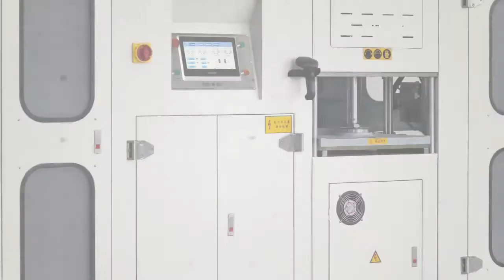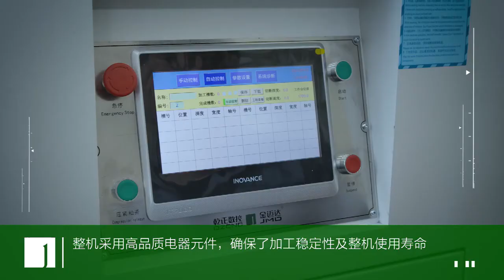JMD Window Machine: Do you know this machine - CNC seven-axis end milling machine?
CNC seven-axis end milling machine
The seven-axis CNC end milling center is a new generation of end milling center developed and designed by our company with the introduction of international advanced technology. The center is widely used in broken bridge aluminum doors and windows, all kinds of light industrial aluminum profile NC intelligent optimization section cutting.